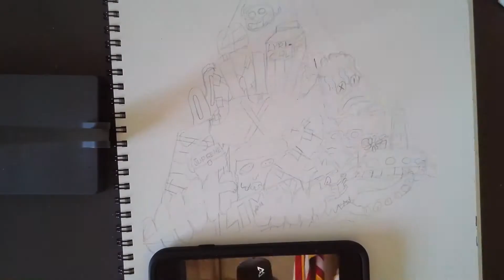*CRAZY* illuminati doodle ( voice reveal ) | Inspired by Gawx and Vexx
Hope you guys enjoyed my crazy illuminati doodle and how about the voice reveal anyways hope you enjoyed please like and sub Peace
- Limey